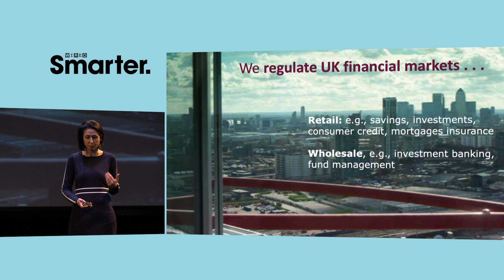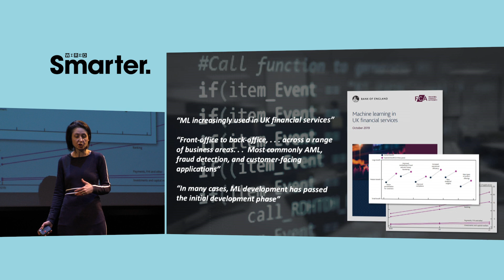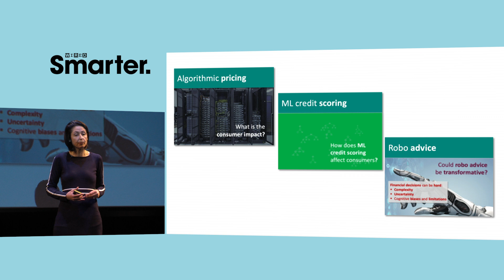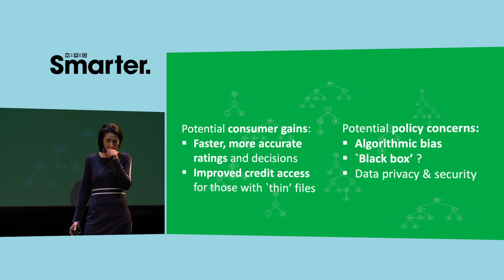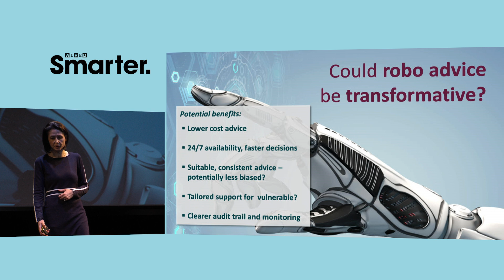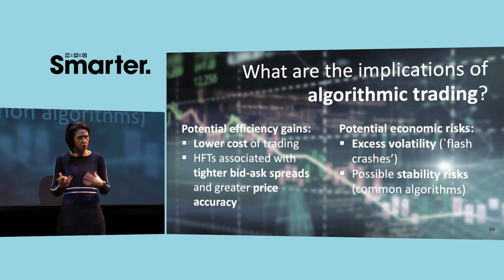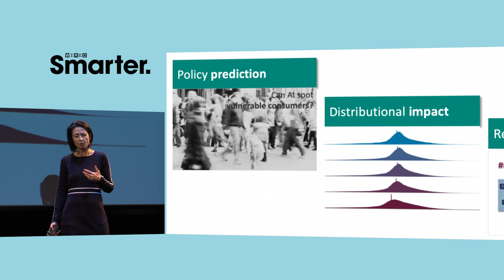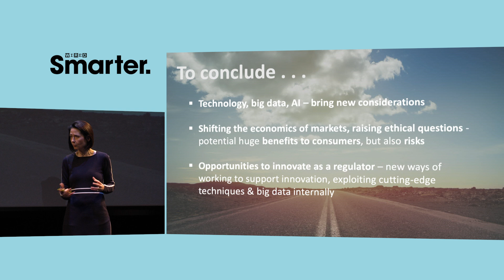Karen Croxson: The Opportunity and Dangers of Machine Learning in Finance | WIRED Smarter 2019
Karen Croxson is the Head of Research and Deputy Chief Economist at the Financial Conduct Authority, where she leads an interdisciplinary research team that integrates economics, data science and behavioural science to analyse markets and inform policy.

In this video, Karen explains how artificial intelligence and machine learning can benefit institutions, but also the risks which come with adapting them too quickly. She shares how crucial it is for investors and regulators to develop a better understanding of how these markets work, and whether it will be possible to use new technologies as regulators.